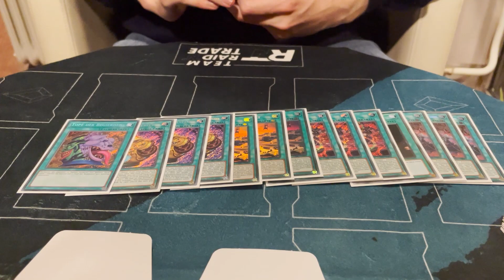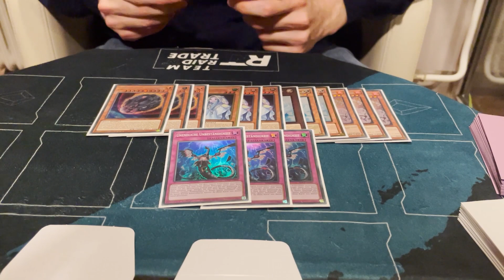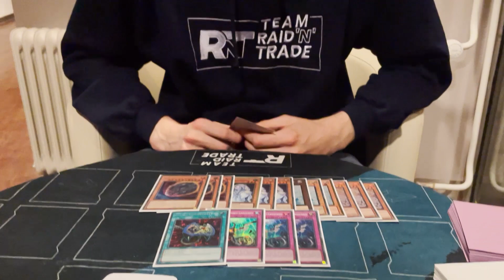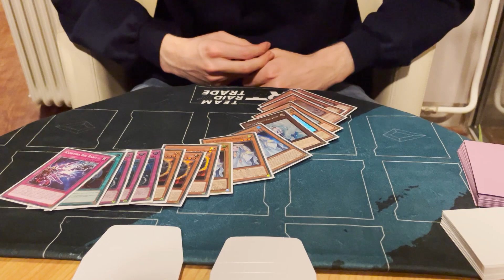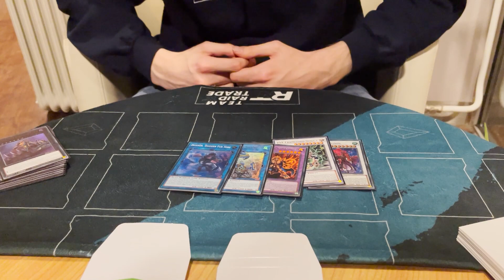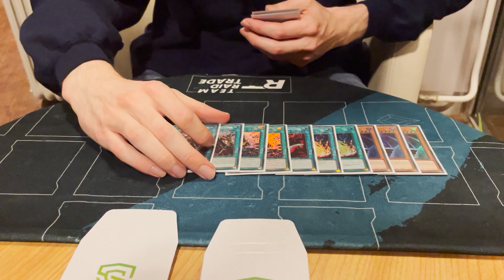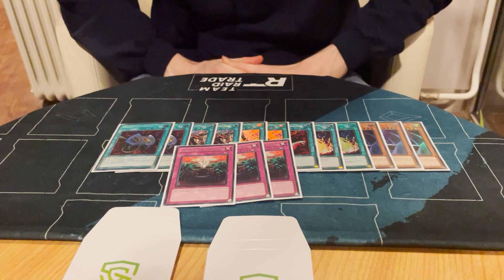2nd Place EUWCQ | Yu-Gi-Oh! Deckprofile - Kashtira with Handtraps?! | ft. Christian Thomas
Playing Style:

"Kashtira" is an archetype focused around primarily Level 7 Psychic monsters and banishing cards face-down. Most members of the archetype, excluding "Kashtira Riseheart", are Level 7 monsters able to Special Summon themselves if the player controls no monsters or by some other condition, such as with "Scareclaw Kashtira" and "Tearlaments Kashtira", are able to search cards while on the field, and can banish their opponent's cards (from various different locations) if they attack or if the opponent activates a monster effect. This banish playstyle is further emphasized through their original boss monster "Kashtira Shangri-Ira", a Rank 7 Xyz Monster with 0 ATK able to Special Summon more Kashtira monsters to the field and lockdown unused Main Monster Zones as well as Spell & Trap Zones each time an opponent's card in their possession is banished. This Playing style would be further enhanced through the introduction of "Kashtira Riseheart", a Level 4 FIRE Warrior monster able to banish a "Kashtira" card from your Deck to banish the top 3 cards of the opponent's Deck, face-down, and become Level 7 itself for use in Xyz Summons. Their new offensive force is the Rank 7 "Kashtira Arise-Heart", a 3000 ATK monster able to be quickly Xyz Summoned once per turn using any 1 "Kashtira" monster on the field the same turn that "Shangri-Ira" used its effect and able to force any cards send to the GY to be banished instead as well as granting itself more materials to use 3 materials and banish any card on the field, face-down. "Kashtira" Spell/Trap cards focus on summoning additional "Kashtira" monsters, and either banishing opponents' cards if the opponent activates a card of the same type, or activating an effect when they're banished themselves.